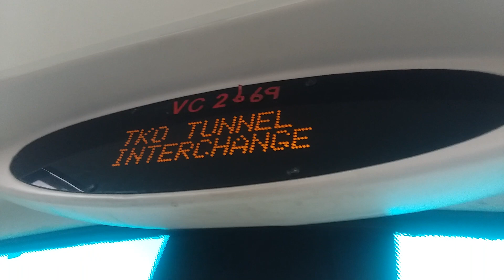九巴690廣播:將軍澳隧道轉車站(中環方向)